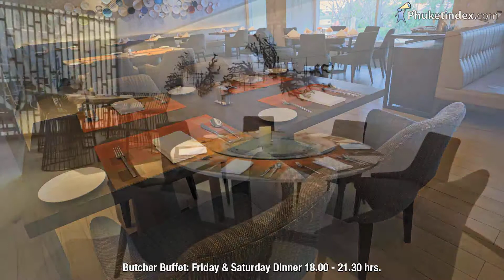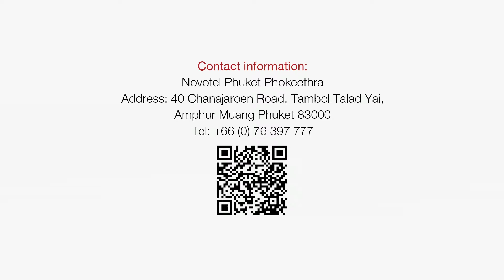Bonap' Buffet at AMOR the international cuisine - Novotel Phuket Phokeethra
The All Day Dining restaurant serves breakfast, lunch and dinner. Asian, European, Indian, Thai, Halal and Vegetarian cuisine are available in both buffet and a la carte formats.

Special: Bonap’ Buffet
1. Butcher Buffet: Friday & Saturday Dinner 18.00 – 21.30 hrs.
2. Bonap Ta-Lay Buffet: Saturday Lunch 12.00 – 15.30 hrs.
3. Hao Chi Buffet: Sunday Lunch 12.00 – 15.30 hrs.

Novotel Phuket Phokeethra
Address: 40 Chanajaroen Road, Tambol Talad Yai, Amphur Muang Phuket 83000